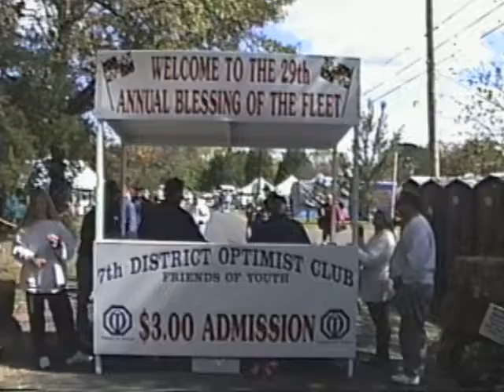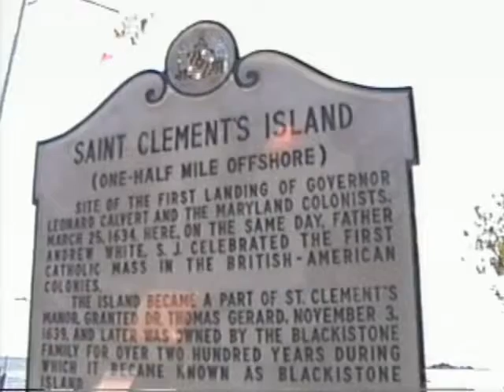St. Marys Blessing of the fleet @ St. Clement's Island (1996)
In October 1996, I traveled to Saint Mary's County to see the Blessing of The Fleet, to visit St. Clement's Island. Upon arriving, State Delegate Johnny Wood, and Maryland's Speaker of the House of Delegates, Casper Taylor, were there and I spoke to them at the beginning of this video. Speaker Taylor later gave a speech and part of it is in this video.  At the time, there was speculation that he might run for Governor of Maryland in 1998. Parris Glendening would end up winning the Democrat nomination and MD. House minority leader Ellen Sauerbrey would head the Republican ticket in 1998. Thank you to the ladies in the museum, and Mr. John Quade, who also appeared in this video. The river shown in this video is the Potomac River, Maryland on this side, Virginia on the other side. Video by John Douglas Parran